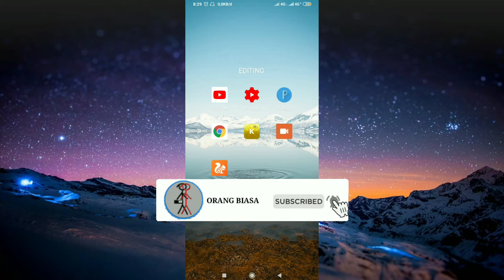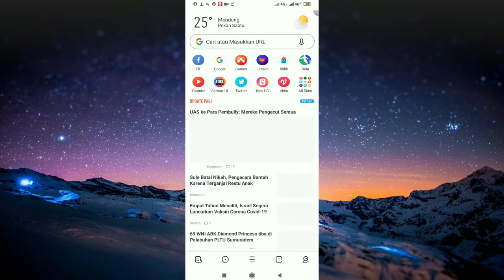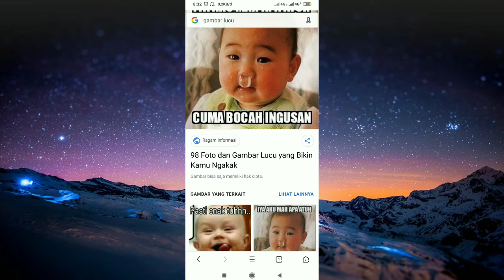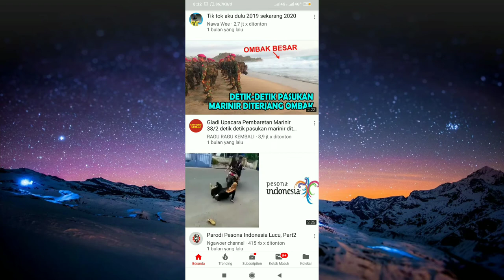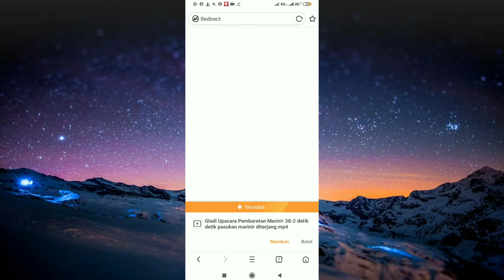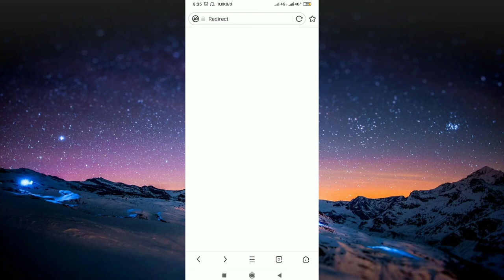Keunggulan uc browser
Salam jumpa Boss-bossku semua, kali ini kami berbagi vidio ulasan Keunggulan uc browser.
Ada beberapa hal yang kita bahas disini tentang hal-hal yang bisaa kita manfaatkan didalam aplikasi uc browser ini.
Selamat menonton, semoga vidio Keunggulan uc browser ini bermanfaat dan terimakasih.